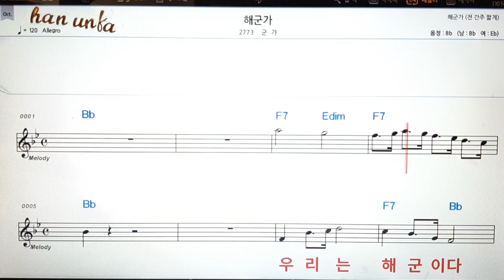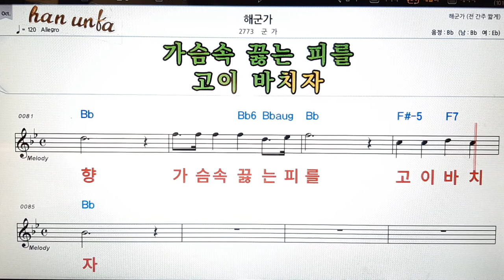해군가/군가👍노래 반주, 코드 악보,가라오케💋Karaoke*Sheet Music*Chord*MR